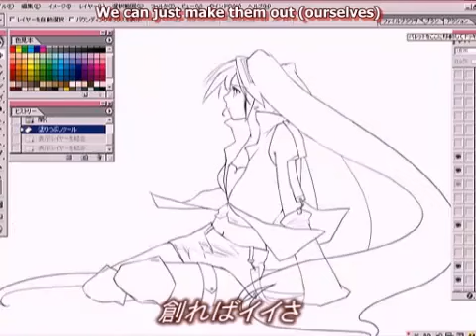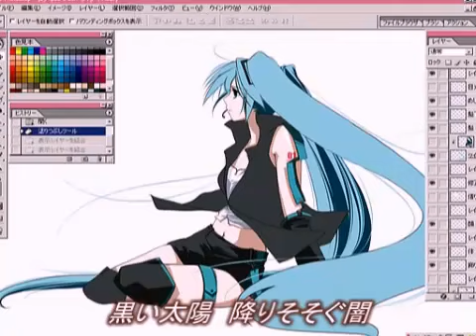Kagamine Len - Return to Zero #1